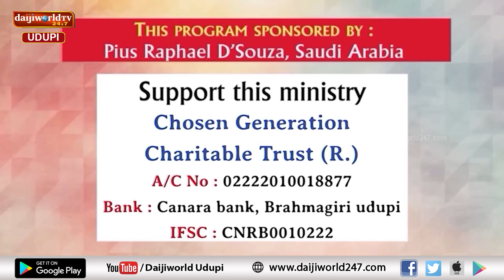Bidugadeya Sandesha | Message by Ps. Peter Quadros